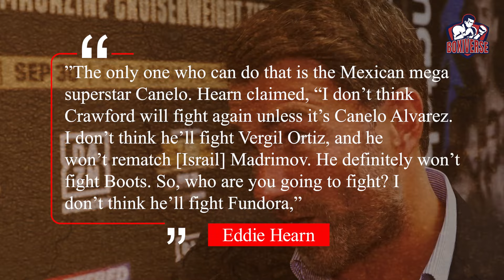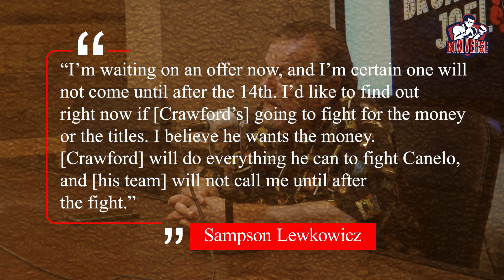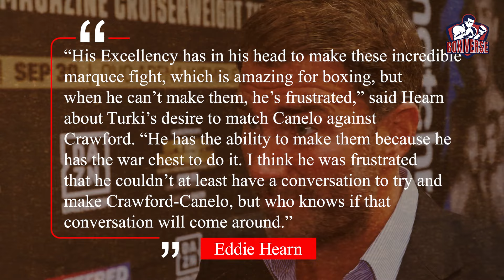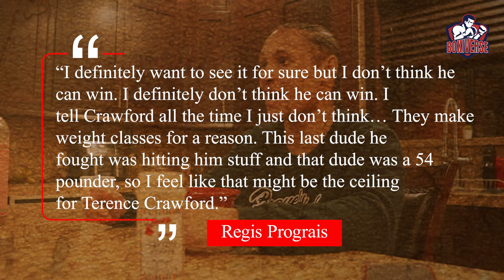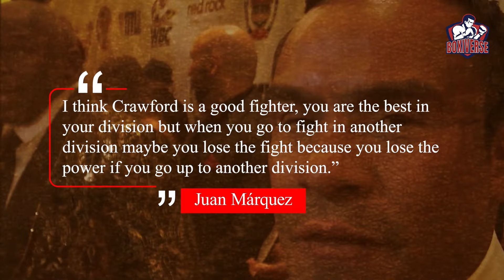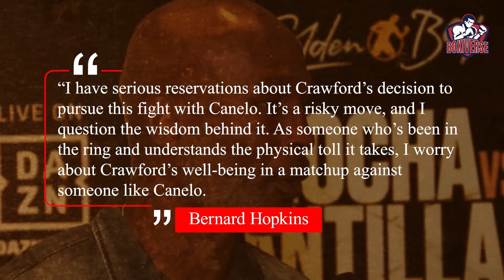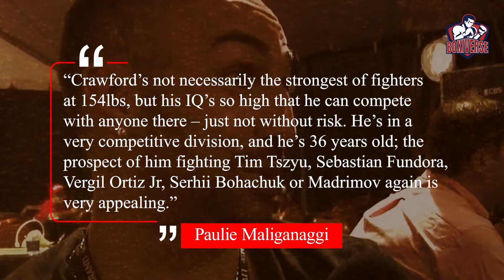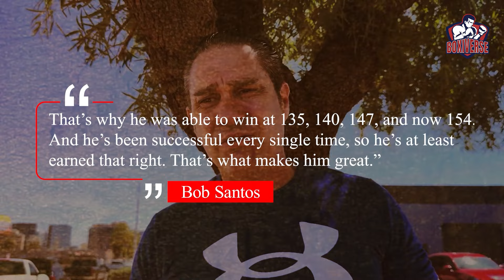Eddie Hearn Predicted for Canelo Alvarez VS Terence Crawford...